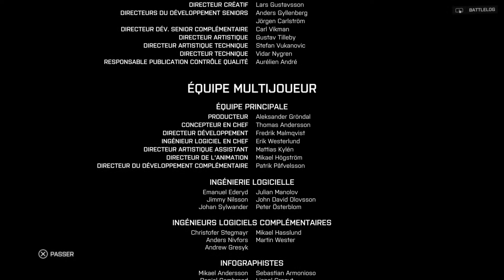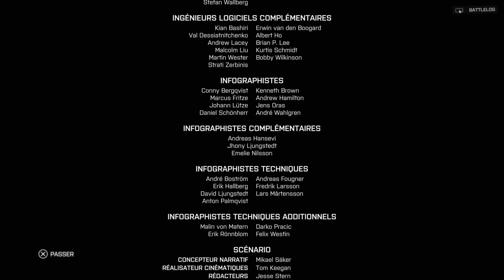Battlefield 4 (Fin)